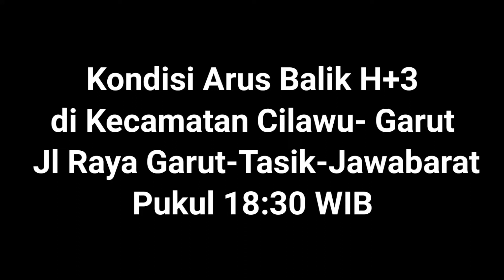Info Arus Balik || Jl. Garut- Tasik Kec.Cilawu-Garut-Jawabarat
Info arus balik dari arah Tasik dan Garut